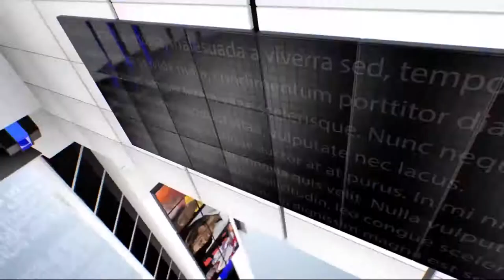IPN NEWS - गणतंत्र दिवस के मुख्‍य अतिथि होंगे ब्रिटेन के पीएम बोरिस जॉनसन ..